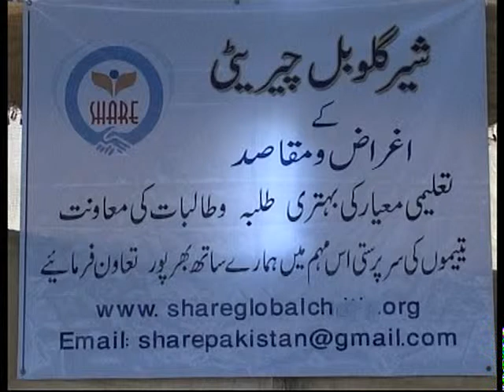SHARE IJSS 9 Award Distribution part 2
Share Int in collaboration with SHARE pak. announced the awarding of Imam Jaffer us Sadiq Scholarships.